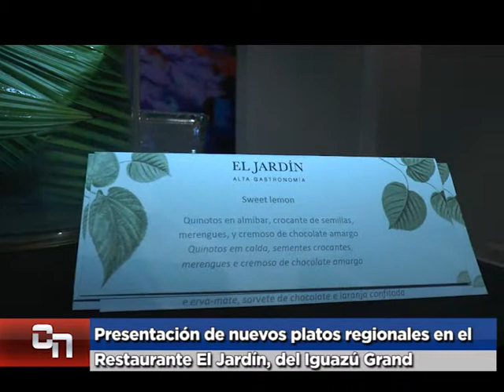Juan Carlos Espinoza Gerente Gral HCI Presentación de nuevos platos regionales en el Restaurante